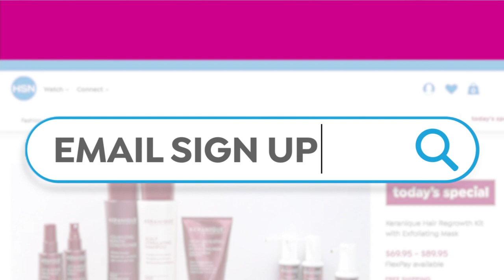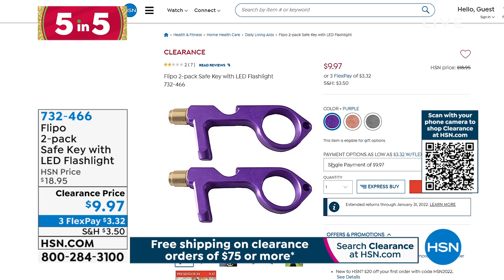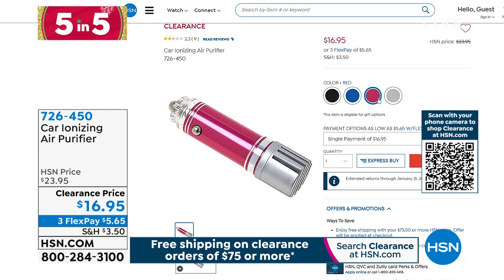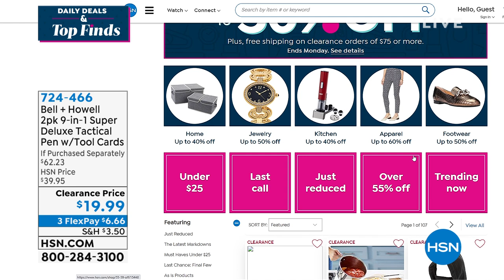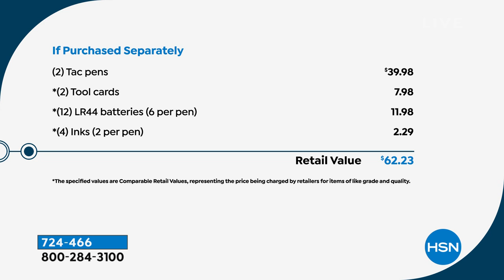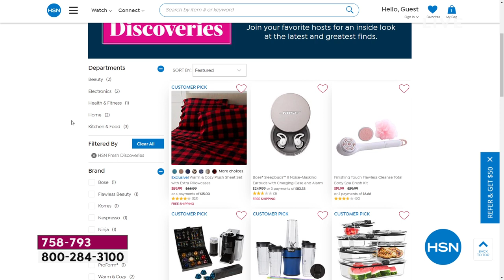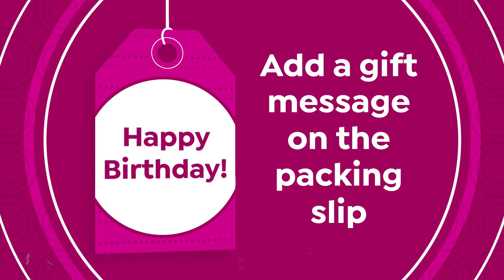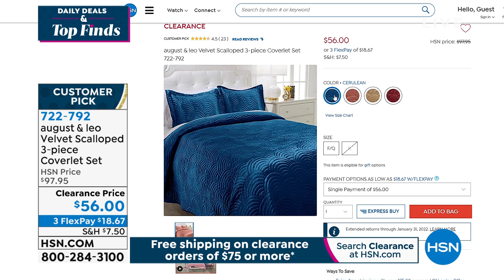HSN | Daily Deals & Top Finds - Semi-Annual Clearance 12.24.2021 - 01 PM